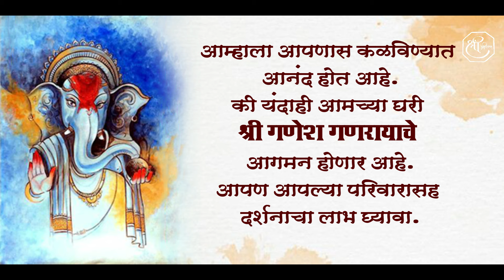Ganesh Chaturthi Invitation Video Blank | Ganpati Amantran Marathi | Dev Bappa Aale | Shree Graphics